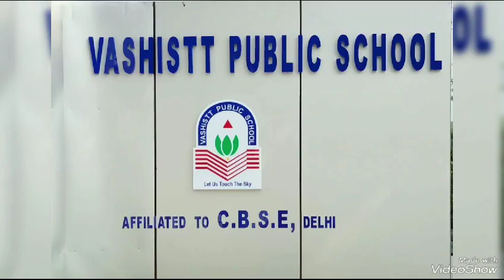Happy Birthday Sahejpreet kaur